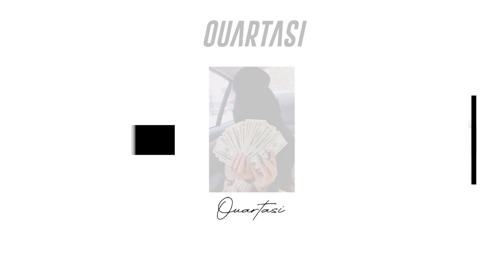[FREE FOR PROFIT] Fivio Foreign x 22Gz x Pop Smoke Type Beat 2020 - 'Shake The Room'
free for profit type beat free pop smoke type beat free ny drill type beat fivio foreign type beat 22gz type beat

Made this beat with a friend of mine!
Must Credit: (Prod. Ouartasi x Lil Krul)

 free beat for profit free for profit beats free for profit type beat